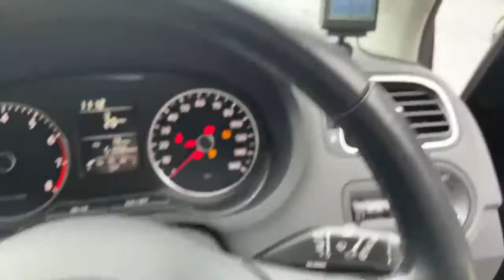FV14OOB Volkswagen Polo Hatchback Polo 1.2 60 Match Edition 5dr Hatchback